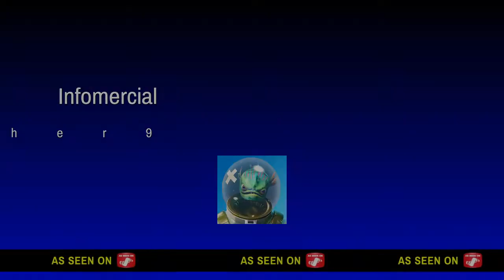Arena duo partner tourney new time